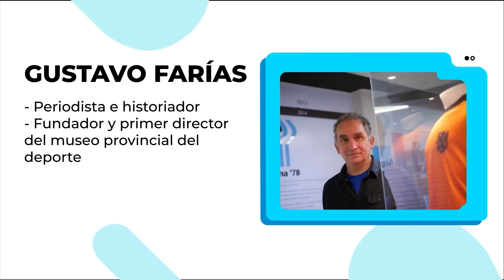GUSTAVO FARÍAS: "Encuentro PRIMICIAS en el PASADO" | Charlas de Verano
Charlas de Verano, con Sergio Suppo, una conversación tranquila y profunda, un encuentro para descubrir el camino en la vida de personas admiradas y queridas.

Producción: Giuliana Piantoni
Realización multimedia: Alina Masi, Fran Reale y Marcelo Cáceres
Edición: Waldo Sandoval